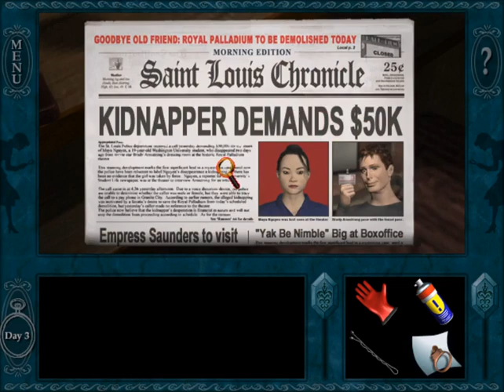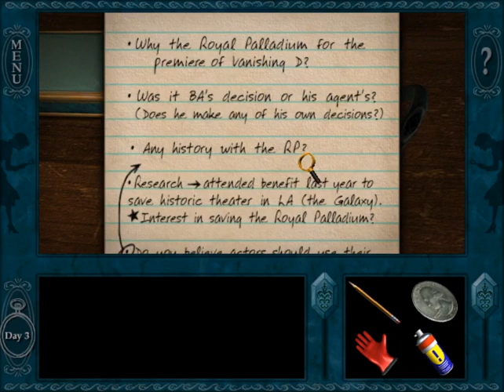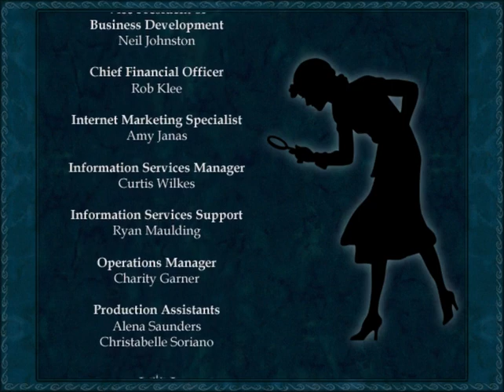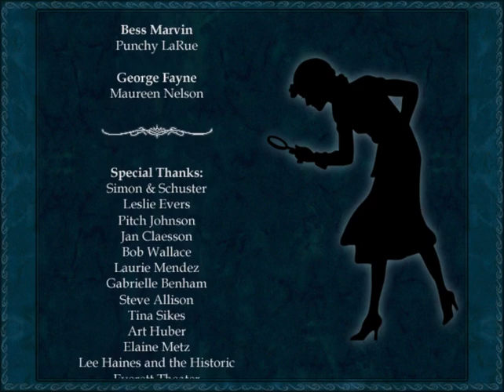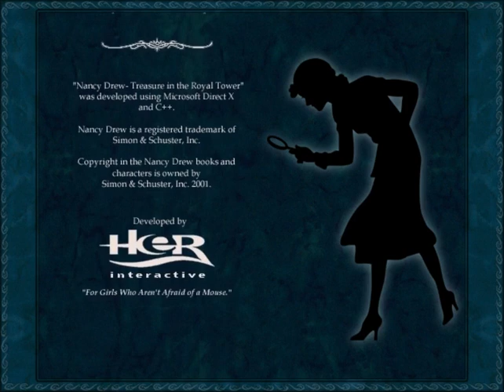2020 Mega Marathon - Nancy Drew #5: The Final Scene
For a 2020 Mega Marathon, Michael plays Nancy Drew: The Final Scene, Game #5 in the Nancy Drew series.